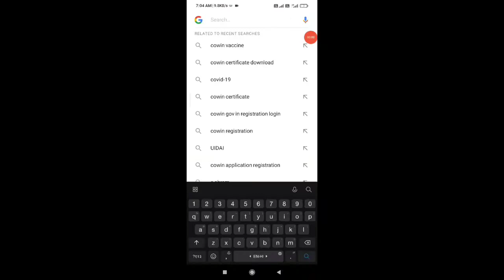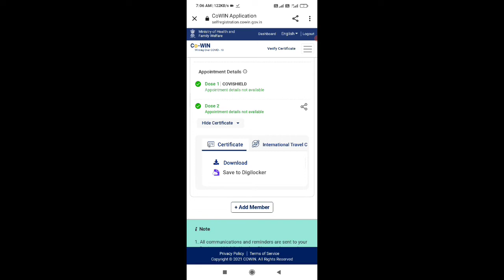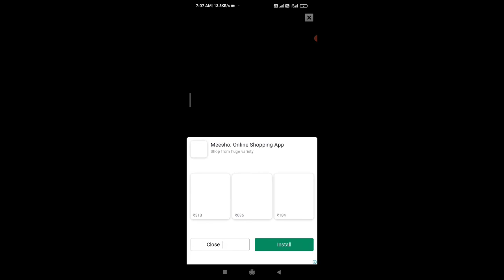How To Download Covid Vaccination Certificate ? | How to Download COVID-19 Vaccine Certificate 2022?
how to download covid certificate
how to download covid vaccination certificate without mobile number
Search covid 19 certificate pdf.
Where can I download COVID-19 vaccination certificate from?
Why do I need a COVID-19 vaccination certificate?
Will I receive an SMS after scheduling a COVID-19 vaccination appointment?
Why do some people get fever after taking COVID-19 vaccine?
How can I access COVID Vaccination Certificate from DigiLocker?
Can I download COVID-19 vaccine appointment slip?
Will I receive an SMS after scheduling a COVID-19 vaccination appointmentWhere can I download COVID-19 vaccination certificate from? certificate?

( शाम 8 बजे दोपहर 12 बजे )